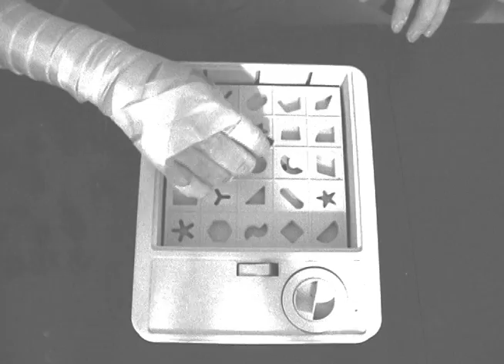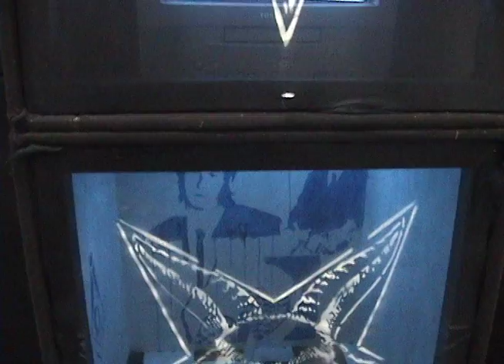Nicholas Knutson AOV6 Work Samples